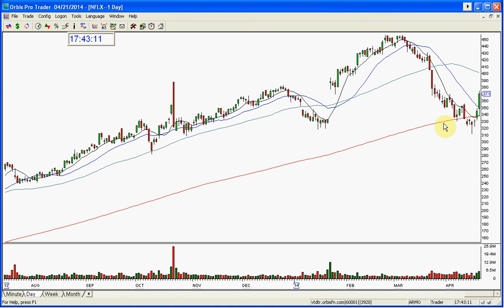NFLX POST EARNING CALLS 4 21 2014